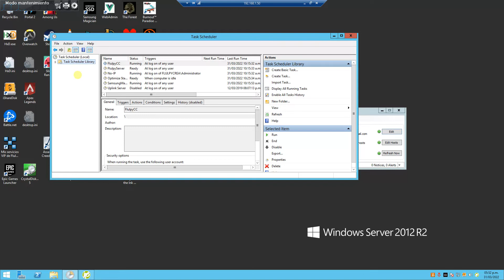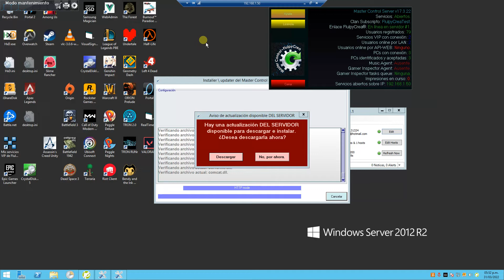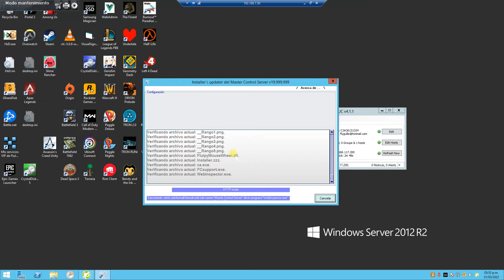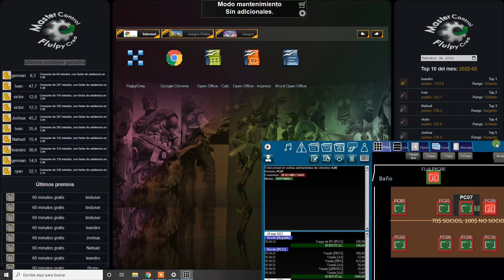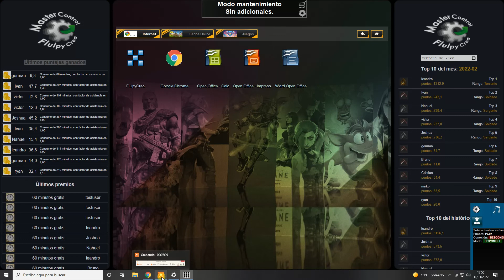Master Control sistema de auto-update y errores del operador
Video educativo para no cometer errores ¿Qué hacer cuando viene un auto-update en el server?.